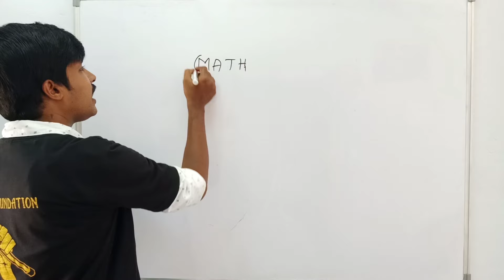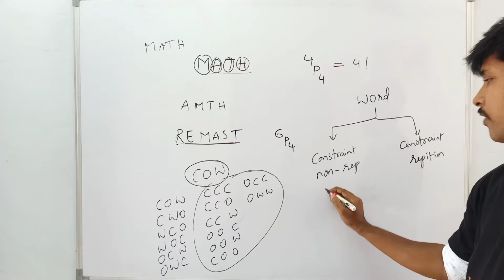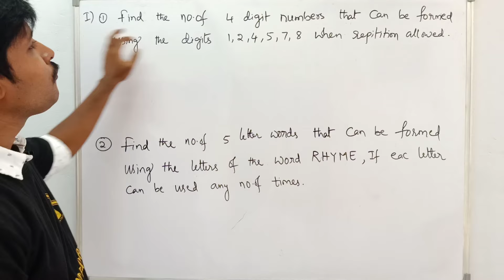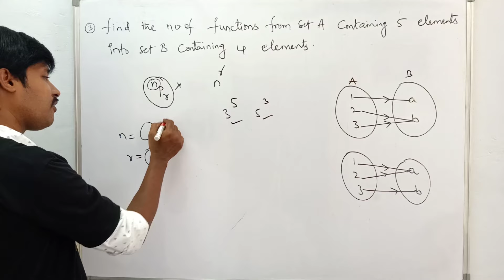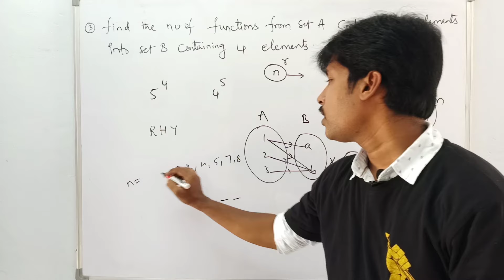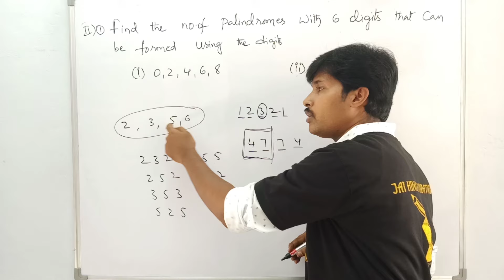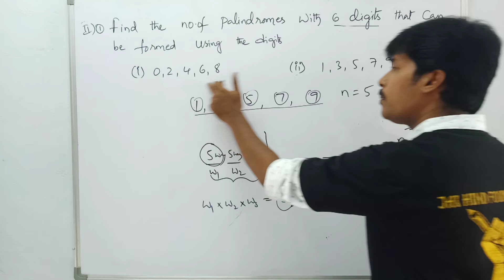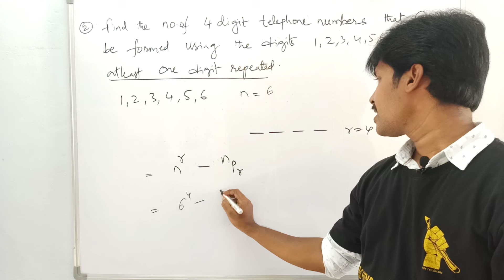PERMUTATIONS AND COMBINATIONS 05/ PERMUTATIONS WHEN REPETITIONS ARE ALLOWED/ CLASS 12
MATHEMATICS IIA
IPE SERIES